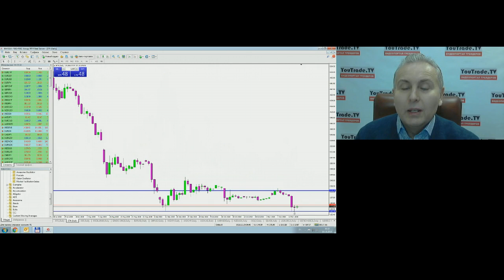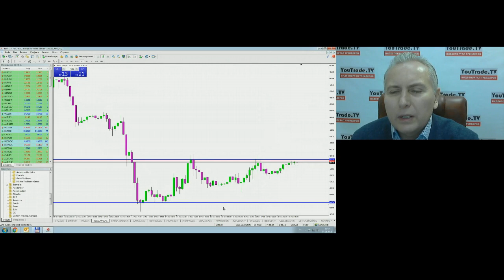Игорь Суздальцев. Торговый план 16 ноября 2018 г.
Передача "Игорь Суздальцев. Торговый план" на интерстриме YouTrade.TV 16 ноября 2018 г. - Приглашаем на Церемонию вручения Кубков YouTrade.TV «Лучшие в трейдинге 2018», Москва, 7 декабря 2018 г., см.
1. Чемпион мира по трейдингу 2018: Трейдер Питерский (Санкт-Петербург)
2. Золотой мяч 2018: Владислав Самородов (Москва), Алексей Марудас (Москва)
3. Лучший трейдер на рынке акций 2018: Александр Нестеров (Щекино)
4. Лучший трейдер фьючерсами 2018: Валерий Мартынов (Ульяновск)
5. Лучший аналитик 2018: Михаил Хлестунов (Москва)
6. Лучший управляющий активами 2018: Александр Шиенков (Брянск)
7. Лучший VSA трейдер 2018: Даниил Волков (Санкт-Петербург)
8. Лучший криптотрейдер 2018: Мариано Ди Валентино (Франкавилла аль Маре, Италия)
9. Лучший алготрейдер 2018: Александр Баранчук (Рязань)
10. Лучший трейдер по волновому анализу 2018: Александр Кравчук (Северодвинск)
11. Лучший профессиональный критик 2018: Руслан Улямаев (Уфа)